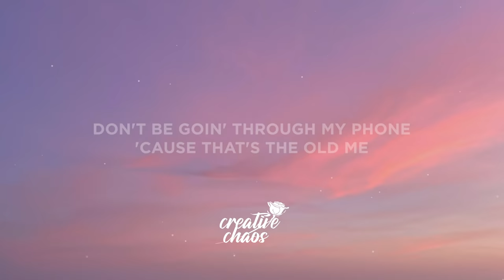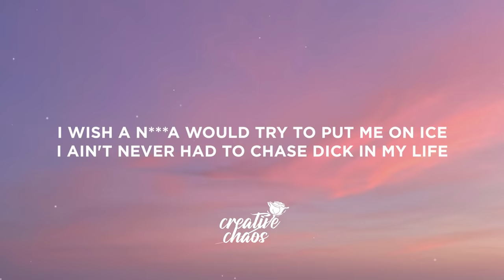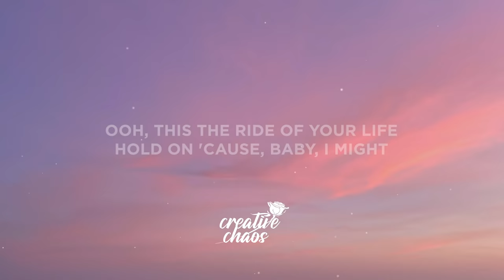Megan Thee Stallion, Dua Lipa - Sweetest Pie (Lyrics)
Lyrics:

(Mano)
You've never been to Heaven, have you?
(OG Parker)

[Chorus: Dua Lipa & Megan Thee Stallion]
I got the flavour that lasts, yeah, the sweetest pie (Uh-huh, uh-huh)
I might take you home with this, I might give you all of it (Yeah)

Hot girl shit, but I'm cold every season (But I'm)
Know he got that pipe, let him bust it 'til it's leakin' (Yeah, mwah)
Booty like a pillow, he can use it while he's sleepin' (Look)
Ain't the only one tryna be my one and only (Tryna)
Real thick, movin' slow, that body like codeine
He a player, but for Megan, he cuttin' the whole team (Hey, hey, hey, hey)
I wish a nigga would try to put me on ice (Brrr)
I ain't never had to chase dick in my life (Dick in my life)
Want that nasty, that freaky stuff (Freaky stuff)
Live under my bed and keep me up (Hey)

I got the flavour that lasts, yeah, the sweetest pie
I might take you home with this, I might give you all of it

More bounce to the ounce, pick it up, put it down (Woah)
Wanna put his Nutty Buddy in my Fudge Round (Bow)
Pussy tighter than a bitch, he ain't had it like this
He whipped, I know it's pissin' off his old bitch
I gotta let a dog know who really run things (Huh, ah)

I might just give you a bite of the sweetest pie (Uh-huh, ayy, ayy, ayy)

[Outro: Megan Thee Stallion & Dua Lipa]
Me and Dua Lipa finna get the party lit (I might just give you a bite, I might just give you a bite)
Ah (Of the sweetest pie)